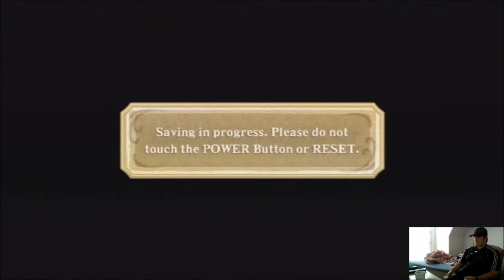Let's Play Zelda: Skyward Sword - Part 18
To Eldin Volcano.